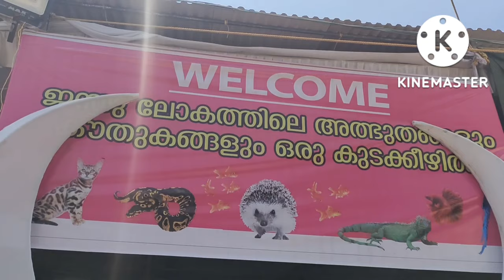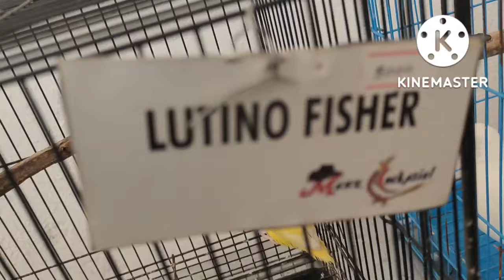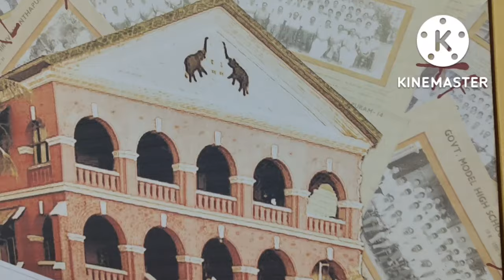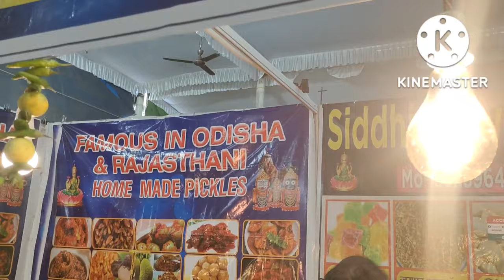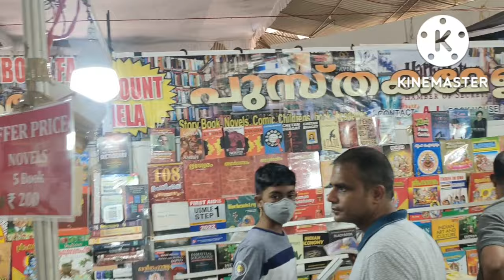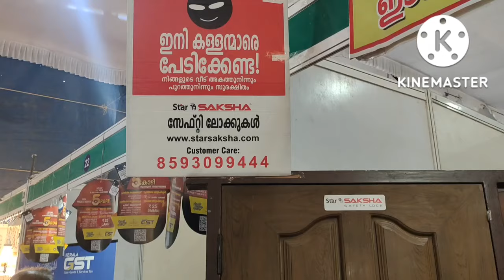Aqua& Pet 🐶show@ EK nayanar park putharikandam tvm## Diwali fest 2022💥💥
Dewali fest 2022 Aqua & pet show